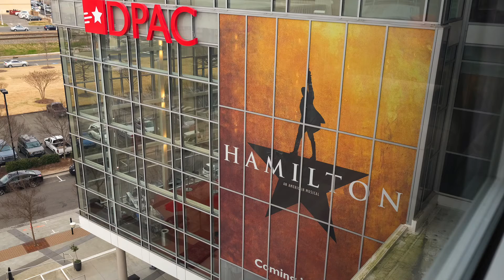DPAC HamiltonTimelapse— 2 Days in 36 Seconds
As Durham gets excited for the Hamilton tour—watch 2 days of work putting up the banner at DPAC in 36 seconds. Sort of mesmerizing.

Thanks to Aloft Downtown Durham for the great access to photograph this.